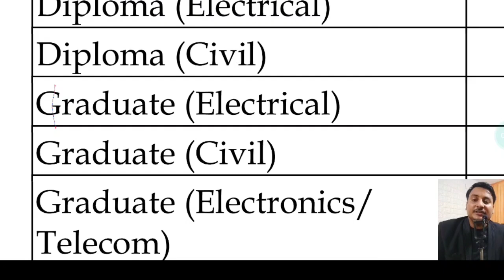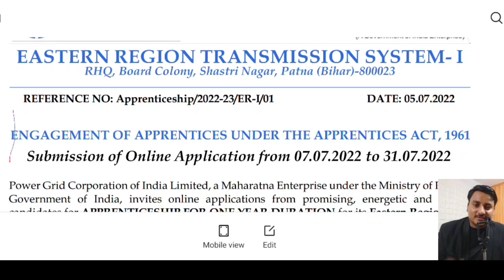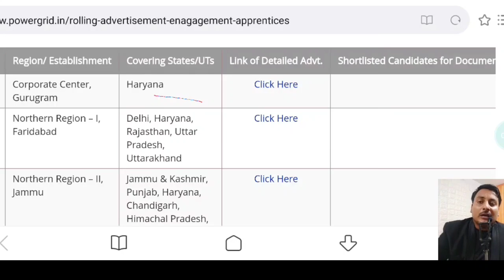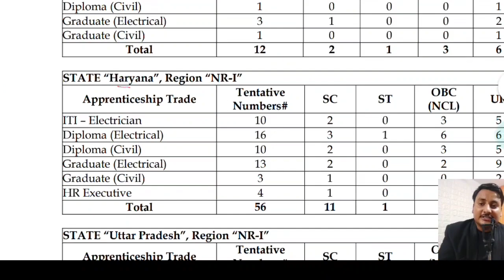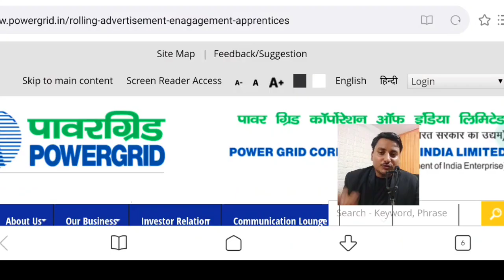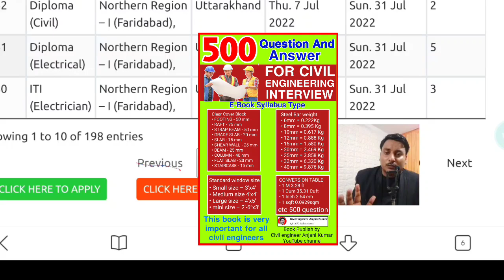Power Grid free training | civil electrical B.tech diploma engineer | Power Grid recruitment 2022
Hello friend this is one year free training program for Civil Engineering Diploma,  Civil Engineering BTech student, and electrical engineer Diploma and b.tech students
You can find free training with certificate and 180000 in 1 year

Power Grid apprenticeship 2022
Civil engineer latest job 2022
Civil engineering free training program 2022
Civil engineering apprenticeship 2022
Electrical engineer apprenticeship 2022
Power Grid recruitment 2022 for electrical engineer